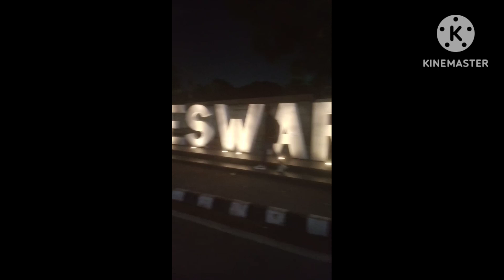Biggest shopping mall in Orissa ,so nice vidio